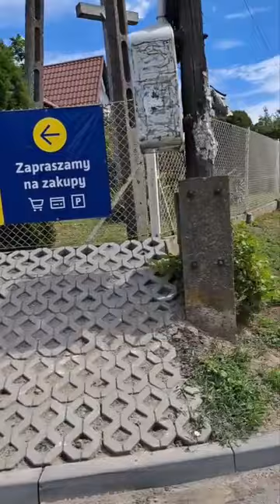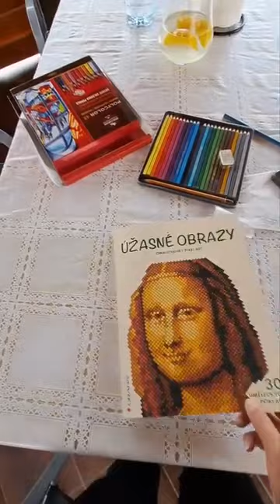1 AGOSTO DA STUDZIAN A RZESZOW,UNA NOTTE IN FLIXBUS E "VOLIAMO" A VIENNA!!!!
STUDZIAN - RZESZÓW - VIENNA
salutiamo con dispiacere la nostra famiglia che ci ha accolto con tanto amore e tutti i posto incantevoli che hanno fatto da cornice a 3 giorni indimenticabili
Con un Flixbus da Rzeszów partiamo per Vienna.
Segui le nostre avventure alla stazione dei bus per comprare la cena.
Entriamo in bus appena in tempo per evitare un temporale fortissimo.
A domani.
A Vienna